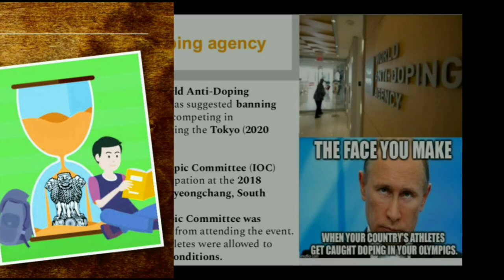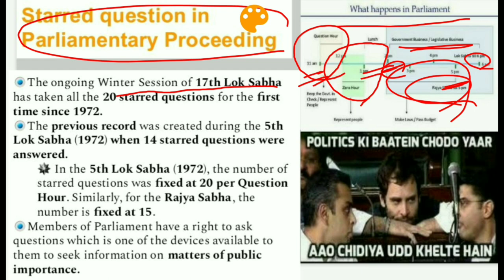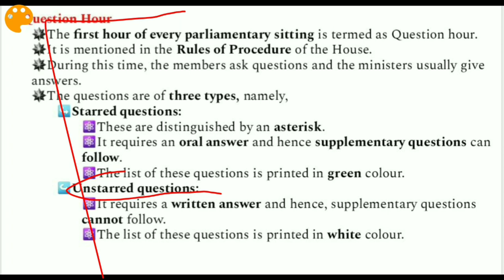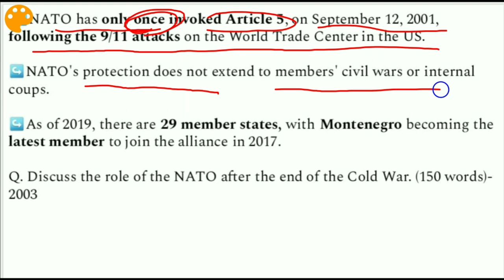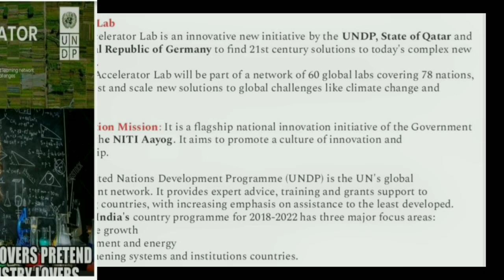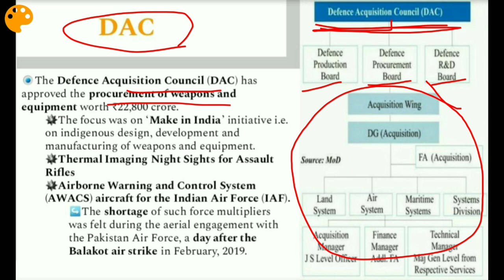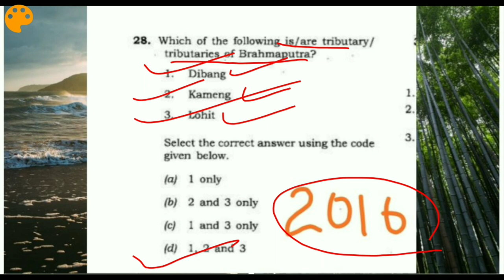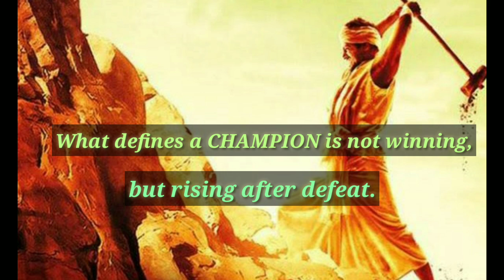English Current Affairs - Dec 3, 2019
Topics Covered:

1. World Anti doping agency
2. International Olympic Committee
3. Starred question in Parliamentary Proceeding
4. U.S Minimises its share in NATO Buget
5. UNDPs Accelerator Lab
6. DAC
7. Prelims Questions
8. Mains Question